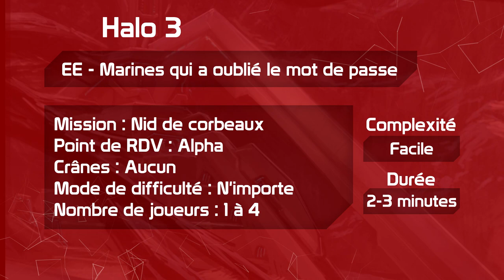Trick & EE - Le mot de passe ? | H3 Nid de corbeaux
Revivez l'histoire palpitante du marines qui a perdu le mot de passe dans la mission nid de corbeaux sur Halo 3 !